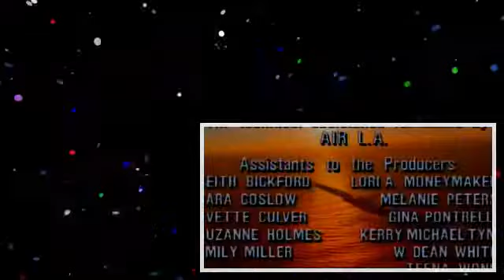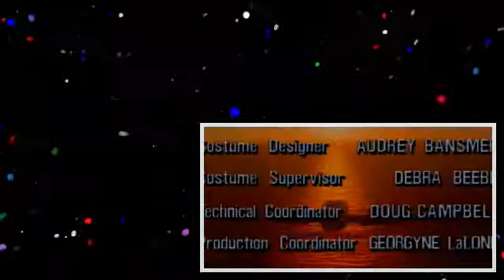Wings Season 02 X 20 Mother Wore Stripes . (1)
Wings Season 02 X 21 Murder She Roast.

Wings Season 02 X 03 A Little Nightmare Music.

Wings Season 03 X 01 The Naked Truth.

Wings Season 03 X 04 I Ain't Got No Bunny.